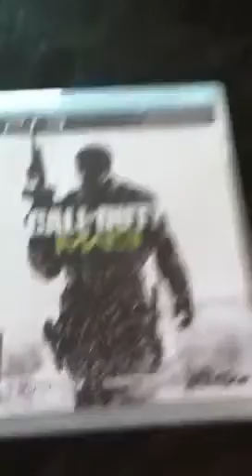Kid flips over MW3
We tell Matt we got COD MW3